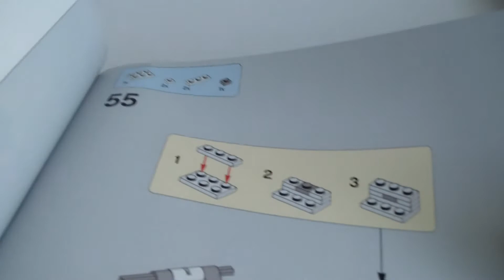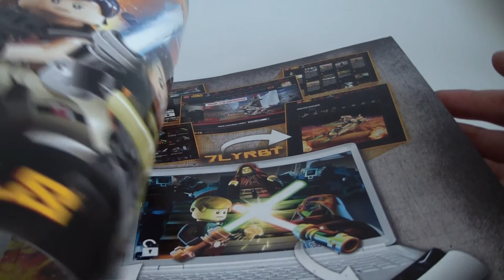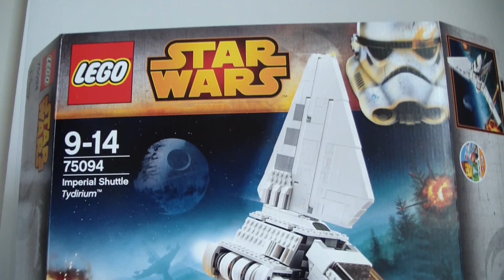LEGO Star Wars Imperial Shuttle Tydirium-75094 Review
$99.99 | 937 pcs | ages 9-14 | 5 minifigs | #75094

A great set, a great deal, amazing size and great new figures are all of the positive sides on this set, there's not much wrong with it and a great comeback to this iconic vehicle!

LEGO description:

Speed to the aid of the Rebels in the Imperial Shuttle “Tydirium”

Board the stolen Imperial Shuttle Tydirium, set the wings for flying mode and race to Endor with Han Solo, Princess Leia, Chewbacca and the Endor Rebel Troopers. As featured in the exciting scenes leading up to the destruction of the Empire’s second Death Star in Star Wars™: Episode VI Return of the Jedi, this impressive LEGO® Star Wars starship features folding wings for flight and landing modes, retractable landing gear and an opening cockpit with space for 2 minifigures. There’s also an opening access hatch, opening centre section with space for more minifigures and 2 cool spring-loaded shooters to fend off any pursuing Imperial starships! Includes 5 minifigures with assorted weapons: Han Solo in Endor outfit, Princess Leia in Endor outfit, Chewbacca and 2 Endor Rebel Troopers.

Includes 5 minifigures with assorted weapons: Han Solo in Endor outfit, Princess Leia in Endor outfit, Chewbacca and 2 Endor Rebel Troopers
Features folding wings for flight and landing modes, retractable landing gear, opening cockpit with space for 2 minifigures, opening access hatch, opening centre section with space for more minifigures and 2 cool spring-loaded shooters
Weapons include 2 blaster pistols, 2 blasters and Chewbacca’s crossbow
Hop aboard, engage flight mode and blast intospace!
Fend off Imperial starships with the cool spring-loaded shooters
Recreate famous scenes from Star Wars: Episode VI Return of the Jedi
Imperial Shuttle measures over 11” (29cm) high, 9” (23cm) long and 7” (19cm) wide in landing mode, and over 16” (41cm) high, 9” (23cm) long and 18” (47cm) wide in flight mode